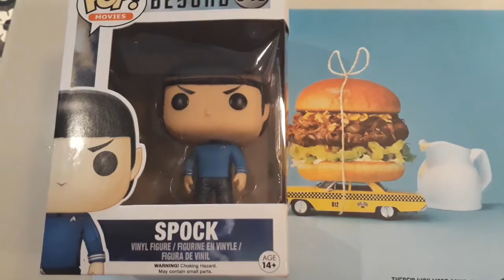LONDON VLOG! | Star Trek in Concert at the Royal Albert Hall || TwoPaperGirls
Laura, Lewis and I went to watch Star Trek (The first new film of the reboot) at the Royal Albert Hall. We had a stunning time, and most of all... so did Spock.